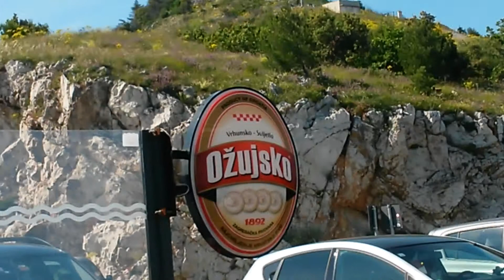Vakantie 2017 (17-23) Opatija 1